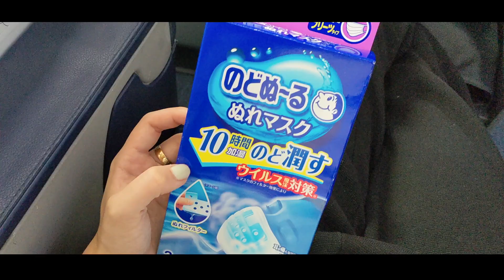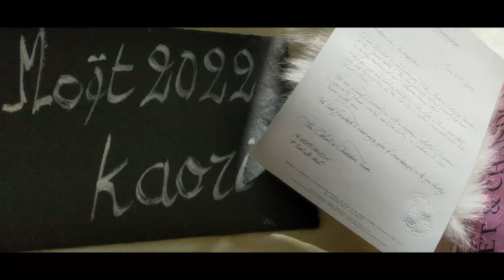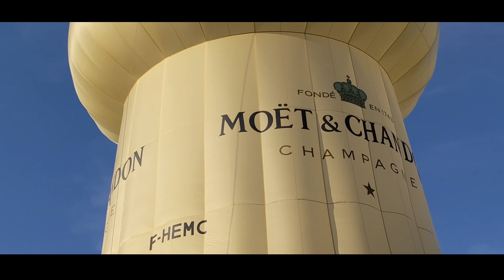【🇫🇷エペルネ】モエ・エ・シャンドンメゾンツアー - Épernay Moët & Chandon Maison Tour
夏に開催した個展 "Notre Jardin" の協賛に入っていただいたモエ・エ・シャンドンさんのメゾンに！シャンパーニュ地方のエペルネに行ってきました🇫🇷